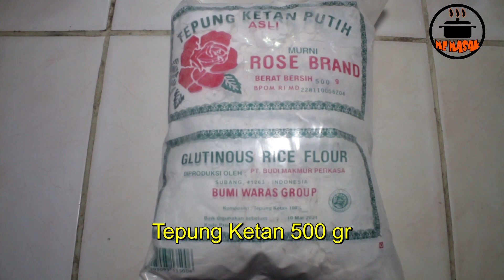RESEP ONDE-ONDE MANADO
Berikut kami tampilkan cara membuat Onde-onde Manado versi Me Masak.
Bahan :
* Tepung Ketan 500 gr
* Gula merah sisir 125 gr (secukupnya)
* Garam 2 sdm
* Daun pandan 2 lbr
* Air pandan 450 ml (dari 15 lbr daun suji + 10 lbr daun pandan)
* Kelapa mengkal 1/2 buah diparut
Selamat Mencoba .

Aktifkan juga lonceng notifikasinya untuk mendapatkan video terbaru dari kami.
Terimakasih.